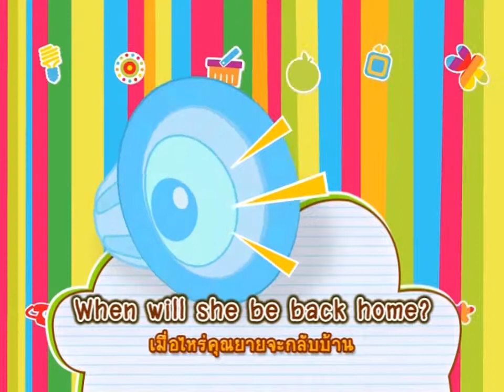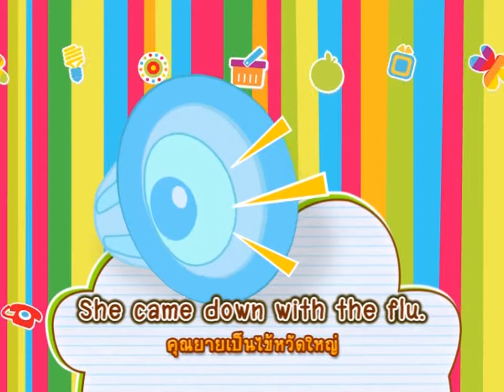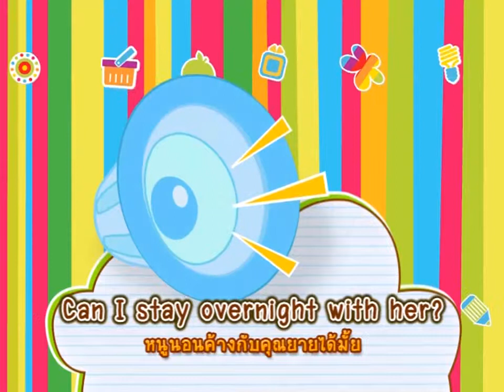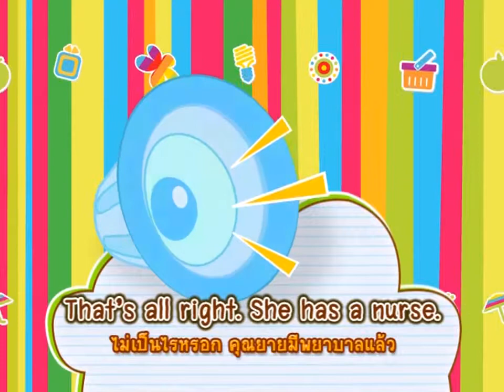สร้างครอบครัว 2 ภาษา Disc B - 31. ไปเยี่ยมไข้คุณยายที่โรงพยาบาล-Go to visit Grandma at the hospital